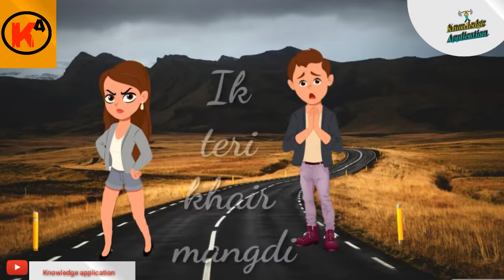Ek teri kheir mangdi - whatsappp status video KA cheneel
All over whatsapp status video gyan ek teri khair mangdi - whatsapp status